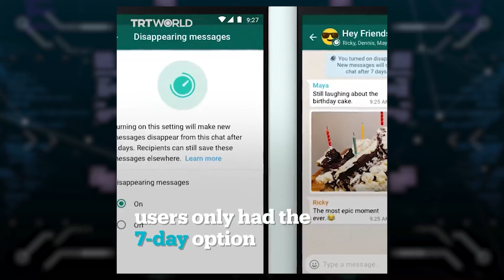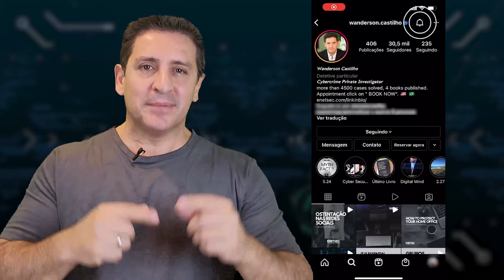Atualização do Whatsapp. Apagar mensagens em 24H , 7 dias ou 90 dias.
Wanderson Castilho mostra a nova atualização no Whatsapp para fazer as mensagens desaparecer. Basta clicar no nome da pessoa na conversa e encontrar as opções para apagar as mensagens.